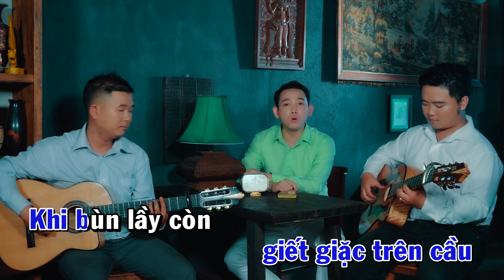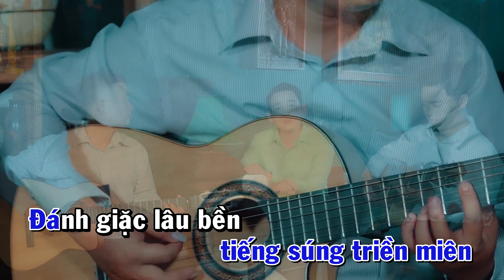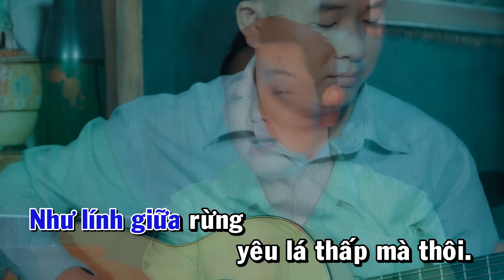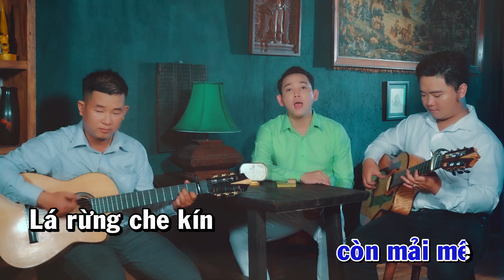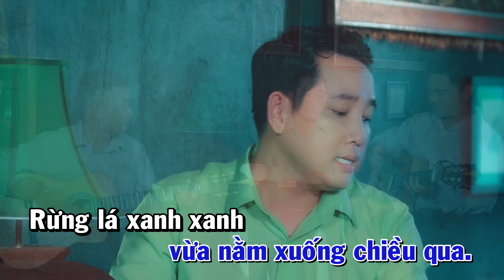RỪNG LÁ THẤP - PHẠM THÁI || KARAOKE